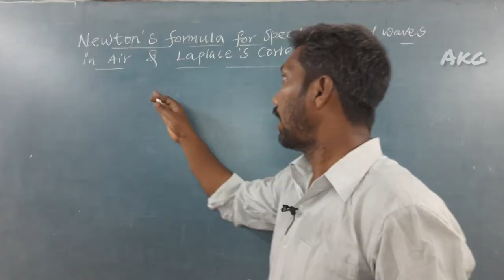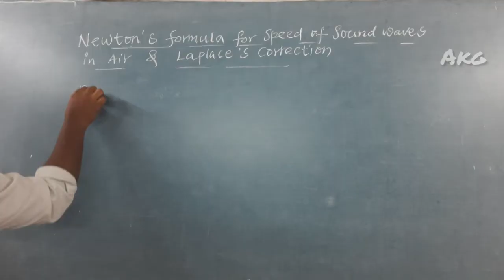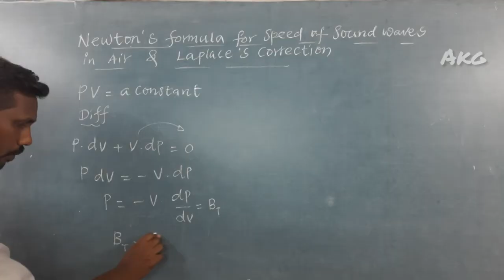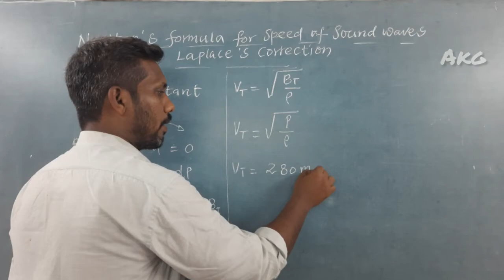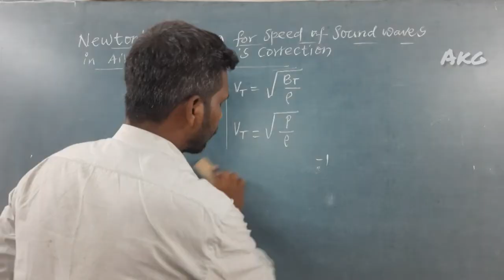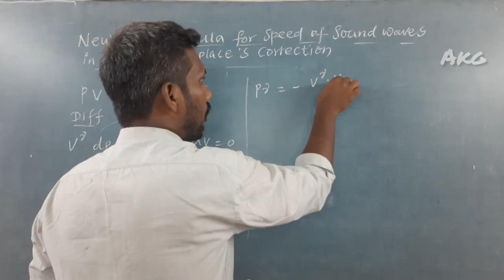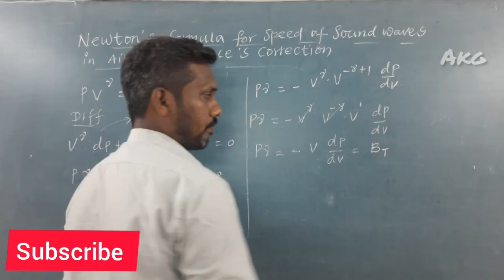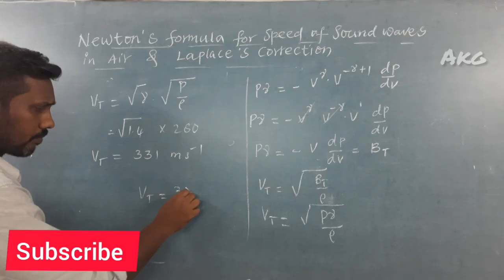Laplace | correction|class11|newton formula for speed of sound waves in air |tamil|akg